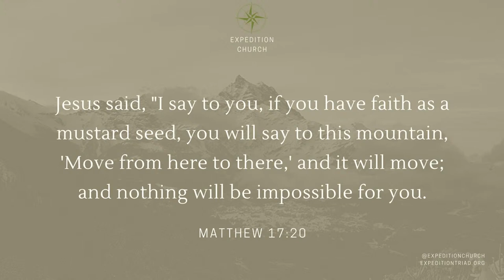2024.04.03 | MDWK Service | Dr. Edward A. Taylor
Thank you for visiting Expedition Church online and joining us for our weekly services! It's a blessing to have you with us. We trust that as you watch these services, your faith will be built up in the promises of God's Word, and you will grow in faith, love, and learn how to live a successful Christian Life! At Expedition Church we are living a life of victory forged by faith!

Expedition Church Channel on ROKU
Expedition Church on Youtube:

The Expedition Church App: Coming Soon!

Do you know Jesus Christ as Lord and Savior? If not, today is the day to make the best decision you will EVER make. He loves you so much! To begin this awesome relationship with Him now please go OR
He will change your life and you will begin livening a life of victory forged by faith!